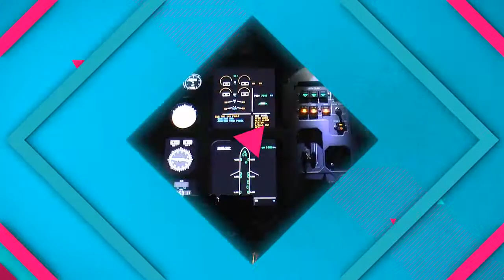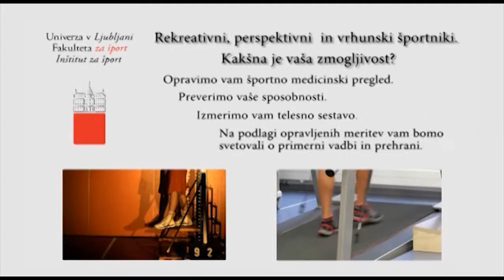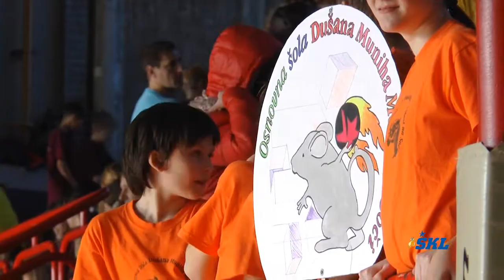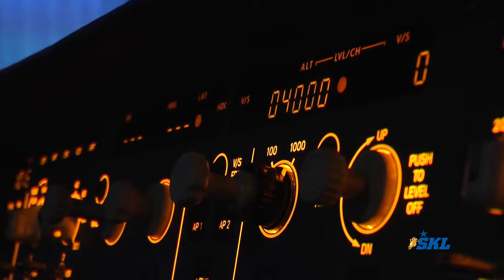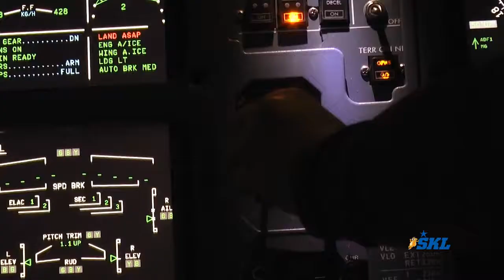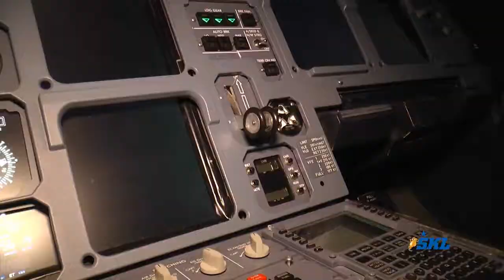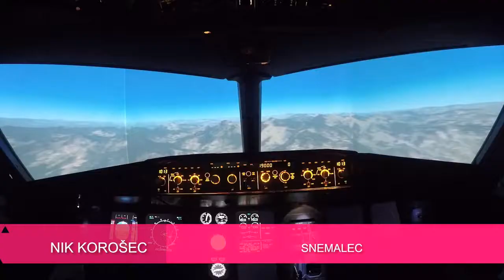sezona 2015/2016 - 18 ŠKL šport mladih